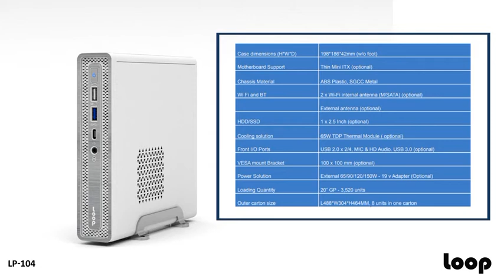Loop LP104 - USFF Mini PC Barebone Solution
Loop Manufacture PC Cases And All in One PC's.  The LP 104 is a 1 litre Mini PC model to support Thin Mini ITX motherboards and support desktop Socket CPU's and Embedded CPU solutions.